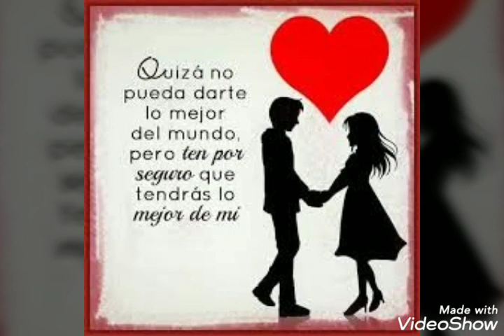Tu eres mi vida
Video de Chute Sergio